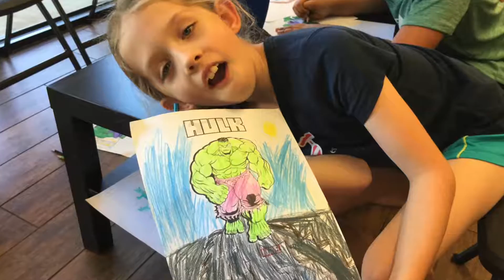2016 Southlake Summer Camp For Kids in Southlake TX - Superhero Week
THIS SUMMER CAN BE YOUR CHILD'S BEST SUMMER EVER!

Our Summer Camps are designed to help your child learn the life skills they will need to work through tough life challenges and become strong, confident and capable young people that YOU know they can be.

We have great and fun martial arts classes for kids, teens and adults in Southlake, TX. Our Taekwondo Karate program teaches leadership, discipline, focus and self-esteem. Our martial arts studio is located right next to Kroger in Southlake TX 76092